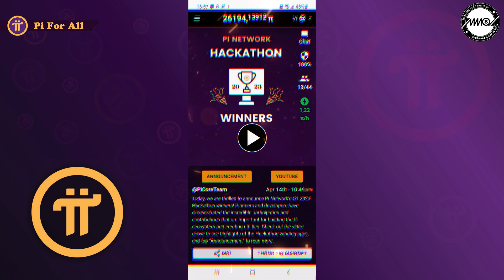Video 1 Dịch Chương 1 sách trắng Pi Network sang tiếng Việt